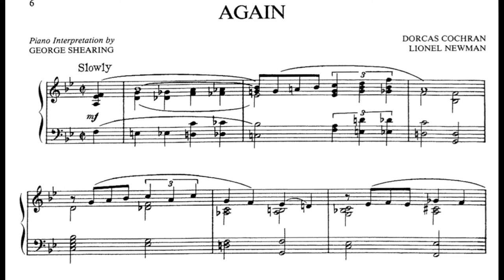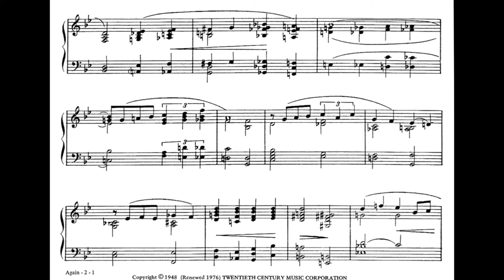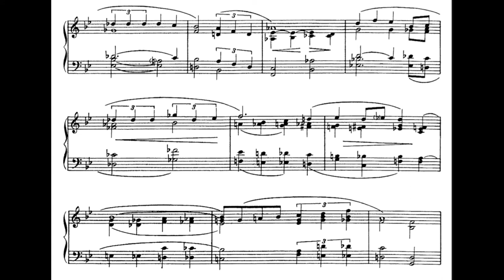Again (Dorcas Cochran- Lionel Newman) George Shearing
IP Projazz
Instrumento